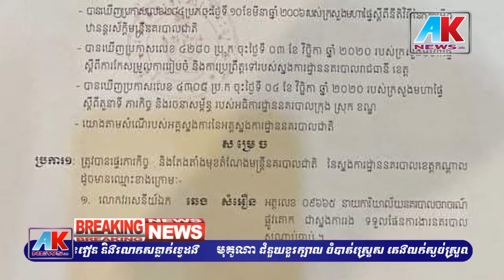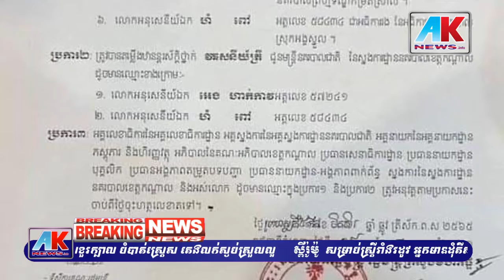Khmer News, លោកវរសេនីយ៍ឯក ឡាក់ ម៉េងធី ត្រូវបានថ្នាក់ដឹកនាំតែង តាំងជាស្នងការរងខេត្តកណ្តាល!!!!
លោកវរសេនីយ៍ឯក ឡាក់ ម៉េងធី ត្រូវបានថ្នាក់ដឹកនាំតែង តាំងជាស្នងការរងខេត្តកណ្តាល!